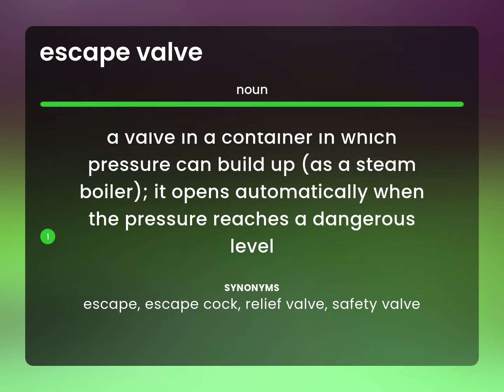Escape valve — ESCAPE VALVE meaning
ESCAPE VALVE in the dictionary

Susan Miller (2023, May 3.) Meaning of Escape valve